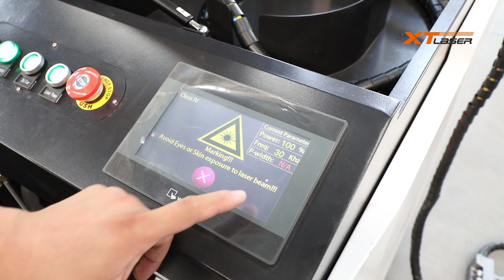fiber laser cleaning machine operation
fiber laser cleaning machine operation from XTLASER